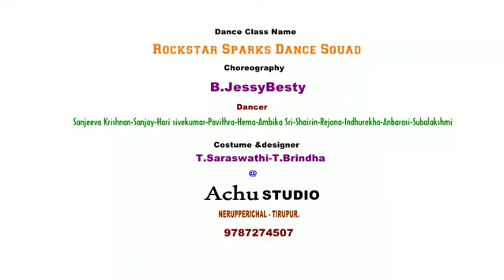Happy Republic Day / Special/Dance cover/ @rockstarsparksdancesquad9840 /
Choreography : Jessybesty
Dancers : Hari,Sanjiv,Sanjay,Ambika sree, Hema, Shairin,Rejona, Pavithra, Indhureka, Subalakshimi,Anbarasi
Cemara & Editing : Achu photography